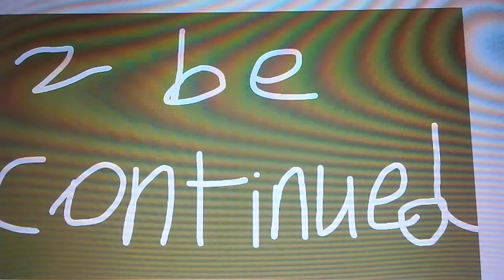a deadly silence part 2 THE CHAT WITH THE INK DEMON